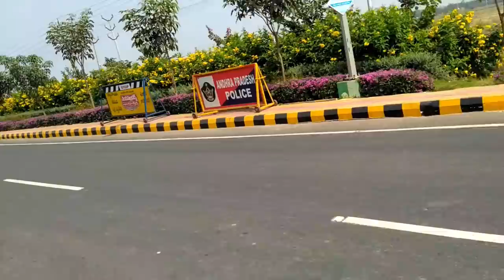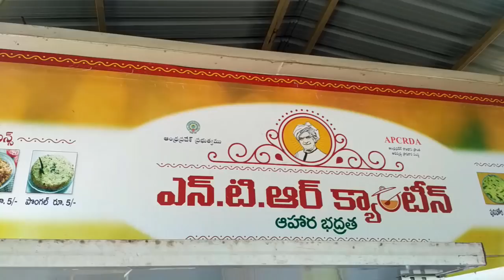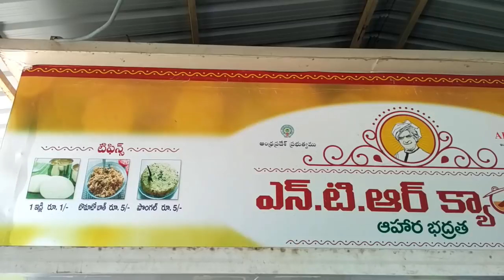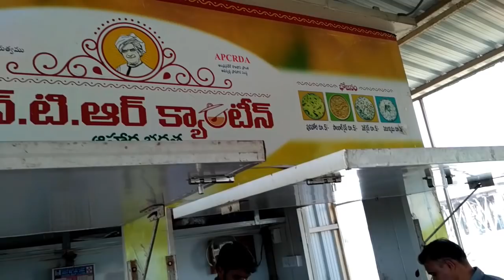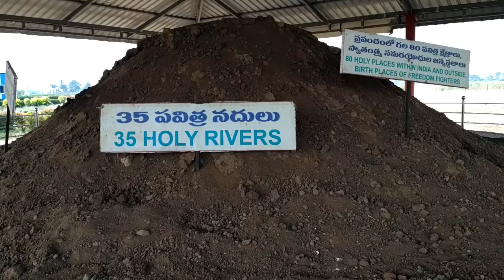Part 4 : Amaravati Tour Jan 2018 AP Secretariat - Assembly, Vijayawada, Guntur Latest Updates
Latest Updates Part 4 : Amaravati Tour Jan 2018 - AP Secretariat- AP Assembly, Vijayawada, Guntur , Amaravathi

amaravathi capital construction latest updates
amaravati capital construction latest updates
amaravathi roads
amaravati roads